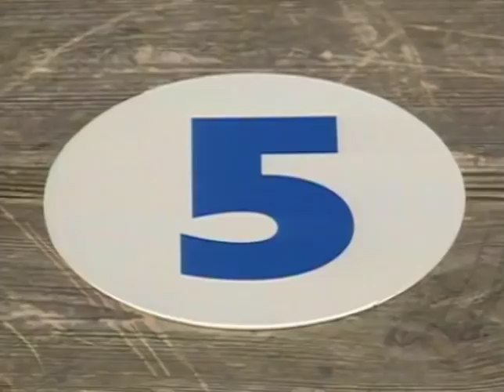1 hora de compilación de Teletubbies! Teletubbies en Español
Disfruta de un nuevo vídeo de Teletubbies, con episodios completos de la serie favorita de los niños.